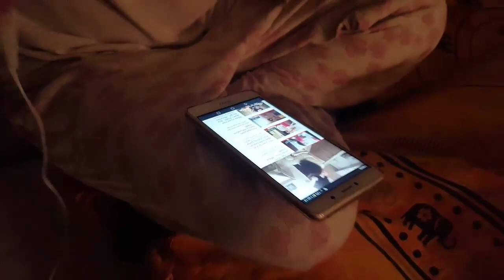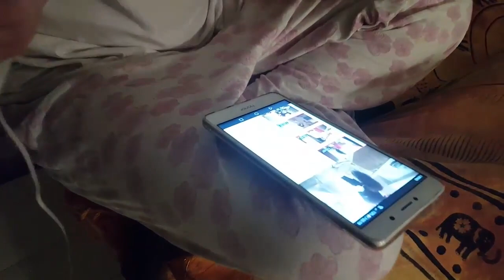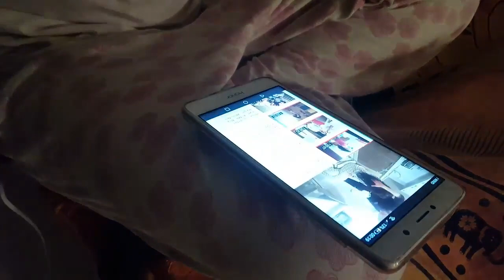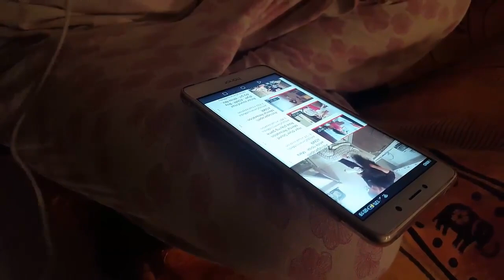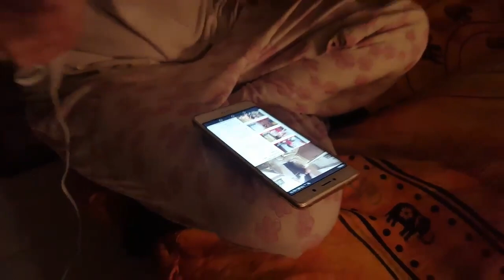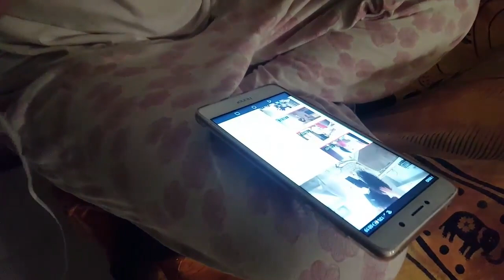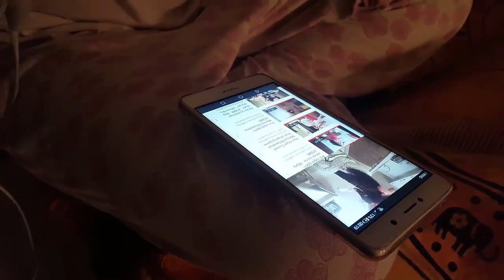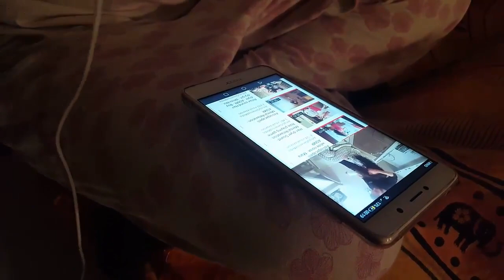Asciugacapelli - Phon - Sound relax - white noise - ASMR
anche un solo euro può essere importante per migliorare il canale e quello che faccio,grazie!!

► I rumori bianchi vengono considerati come un'ottica tecnica per addormentarsi, per studiare o anche per migliorare la concentrazione. Ma cosa sono questi che gli americani definiscono white noises e perché hanno queste ottime proprietà rilassanti?
COSA SONO I RUMORI BIANCHI
Senza scendere troppo in dettagli tecnici, i suoni sono composti in generale da un'ampia gamma di frequenze: dalle più alte alle più basse, ciascuna di queste lo rende più o meno gradevole al nostro orecchio. Che cosa sono i rumori bianchi? Si tratta di suoni che vengono riprodotti sfruttando tutte le possibili frequenze udibili. Vengono chiamati bianchi perché questo colore rappresenta, sullo spettro visivo, l'unione di tutte le possibili frequenze visibili. Insomma, se fosse un colore il nostro occhio lo vedrebbe bianco!
PERCHÉ I RUMORI BIANCHI HANNO PROPRIETÀ RILASSANTI
Soprattutto nelle grandi città, le nostre orecchie trovano raramente un momento di riposo: tra traffico, voci e suoni vari, non c'è davvero mai un attimo di silenzio. In queste condizioni, soprattutto chi non è abituato, può avere difficoltà a concentrarsi o ad addormentarsi, continuamente distratto dai rumori esterni.
I rumori bianchi hanno la caratteristica di occupare tutte le frequenze udibili in maniera costante, senza picchi o sbalzi improvvisi. Proprio per questa ragione vanno a coprire tutte le altre sorgenti acustiche, che siano il traffico o semplicemente le urla di un vicino troppo rumoroso. Il significato di tutto ciò è che queste onde sonore riescono ad eliminare ogni rumore, che possa in qualche modo distrarci o turbare il nostro sonno.
Il funzionamento della nostra mente è di prestare poca attenzione infatti a ciò che è monotono e ripetitivo, mentre ha come un sussulto per i rumori improvvisi o irregolari. Quante volte ci è capitato di sobbalzare sorpresi da un suono o da un rumore improvviso? Un vetro rotto, il clacson di un'automobile o le grida improvvisa di un bambino... I suoni bianchi vanno a coprire tutti i rumori esterni e, essendo estremamente regolari, dopo poco tempo quasi vengono dimenticati dal cervello. E' come se passassero in secondo piano, quasi come se fossero ignorati, permettendoci così di rilassarci o di concentrarci meglio.
I RUMORI BIANCHI PER DORMIRE
Grazie a queste proprietà rilassanti, sono spesso utilizzati i rumori bianchi per i neonati. E' un valido aiuto per farli addormentarsi se le fonti di rumore esterno sono particolarmente fastidiose. Dormire bene è importante per ogni di noi, ma è fondamentale soprattutto per i bambini piccoli. Nei primi mesi di vita si vanno a formare e a consolidare molte zone del cervello e del corpo. Ecco perché viene consigliato a molte mamme di far addormentare i neonati con una musica rilassante, meglio se di tipo naturale, così da conciliare il sonno anche del bambino.
I rumori bianchi possono essere usati per combattere i problemi di insonnia, sia per dormire meglio di notte o anche semplicemente per il riposino pomeridiano . Si tratta di un metodo naturale ancora meno invasivo della melatonina, che è pur sempre un integratore che va ad alterare i nostri equilibri chimici.
QUALI SONO I RUMORI BIANCHI
Questo tipo di suono bianco può essere trovato anche in natura. Si tratta di rumori costanti e non ben definiti, per cui può essere il suono dell'acqua di un torrente, quello della pioggia, delle onde del mare o semplicemente del vento tra le foglie degli alberi. In realtà possono essere considerati rumore bianco anche il suono emesso da un ventilatore, da una lavatrice, da un asciugacapelli... insomma qualsiasi cosa che sia costante e copra tutte le frequenze, così da eliminare i rumori esterni.
DOVE TROVARE UN RIPRODUTTORE DI RUMORI BIANCHI
Artistagenericomedio / Hair Dryer ASMR
Limited advertising